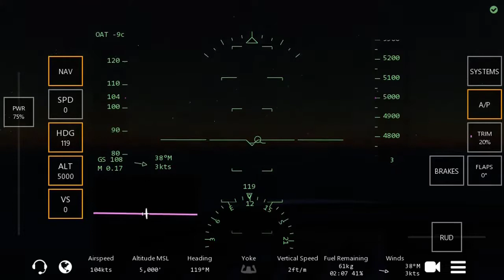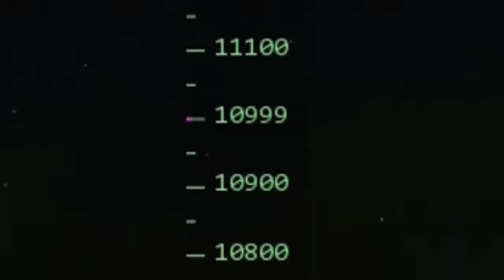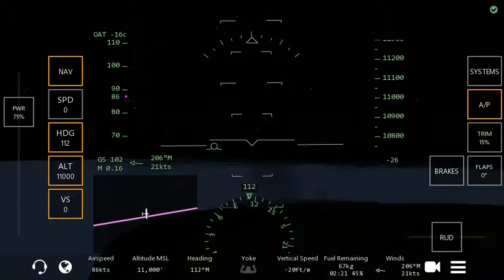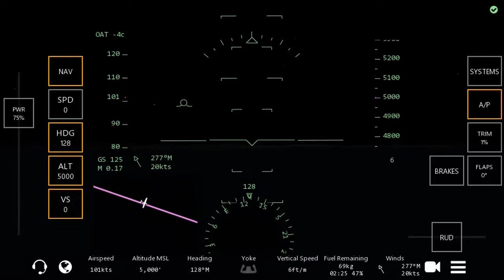ep4. São Paulo [SBMT] - Dubai [OMSJ] de C172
Fala galera, finalmente chegou o 4 episódio de São Paulo - Dubai de C172, e nesse episódio foi a parte onde faço à travessia do Atlântico, Se vocês gostaram do vídeo deixe o seu like, compartilha o vídeo, se inscreve e ative o sininho para não perder nenhum vídeo.